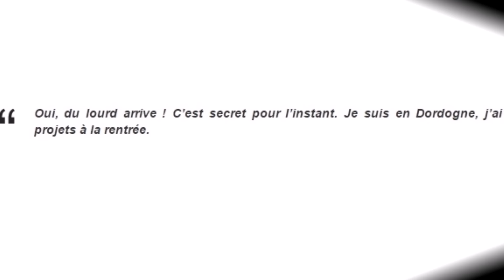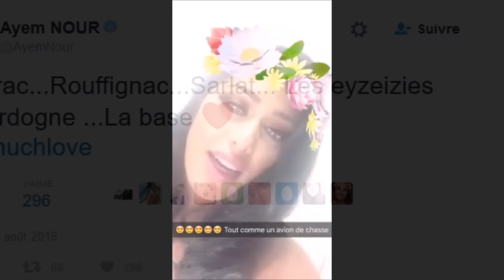Ayem Nour : Son retour à la télé confirmé !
Ayem Nour reprend du service ! Quelques mois après avoir donné naissance à son premier enfant, la jeune maman estime qu'il est maintenant temps de reprendre le boulot...